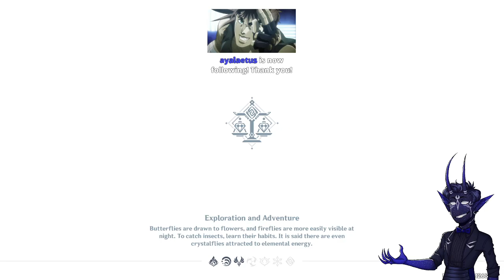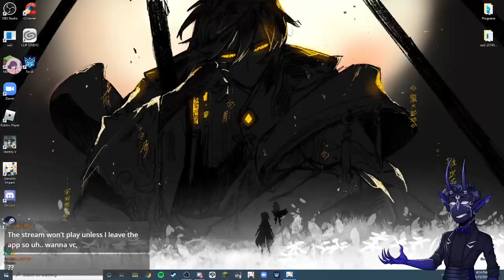Prop Hunt but Genshin || Genshin Impact